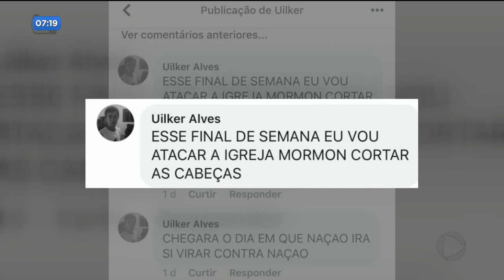ATAQUE NA IGREJA: HOMEM É PRESO POR ESFAQUEAR FIÉIS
Quatro pessoas ficaram feridas num ataque a uma Igreja Mormon, em Aparecida, na manhã de domingo. Um homem enfurecido invadiu o culto, segurando duas facas e partiu pra cima dos fiéis.